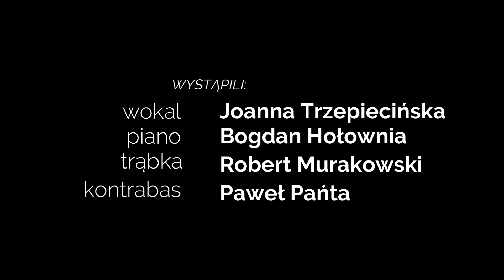Joanna Trzepiecińska - Fragment KONCERTU PLENEROWEGO z cyklu zaPARKuj w MŁOCHOWIE VII edycja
Wykonawcy:
Joanna Trzepiecińska - wokal
Bogdan Hołownia - piano
Robert Murakowski - trąbka
Paweł Pańta -  kontrabas